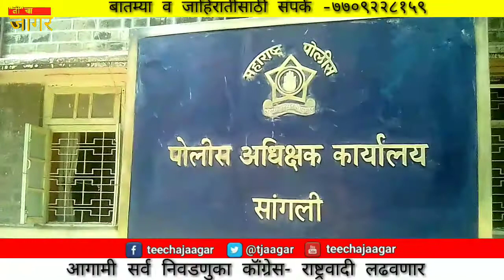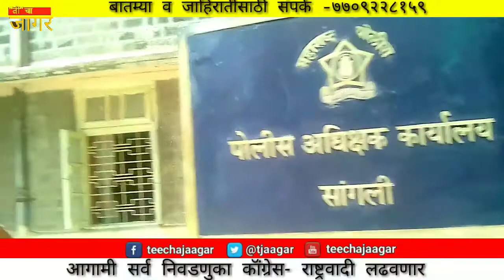बातमीपत्र दिनांक -५/५/२०१८ shrvari Pawar (editor)